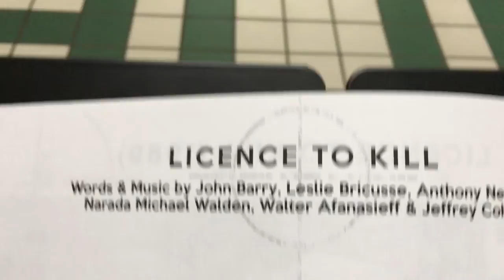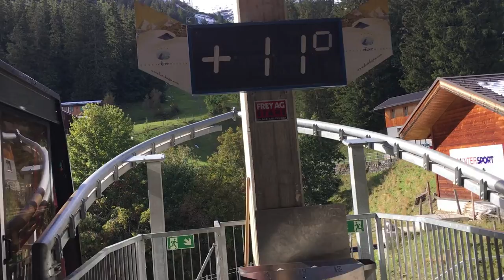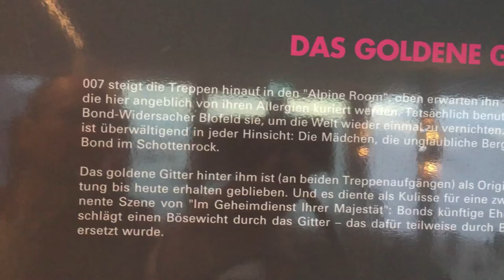pure desmond VLOG #22 - Piz Gloria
Very special thanks to Piz Gloria / Schilthorn in Switzerland
as well as Petrikirche Hannover for the support of this production!

NEW RECORD COMING UP:
"pure desmond plays JAMES BOND SONGS"

TOURDATES 2020 (as scheduled today):
Sa., 07.11.20 - Harz, Schäferhof
Di., 10.11.20 - Marburg, KFZ
Mi., 11.11.20 - Göppingen, Jazz-IG
Do., 12.11.20 - Jenbach (A), Freiraum
Sa., 14.11.20 - Drosendorf (A), Jazzclub
So., 22.11.20 - Güstrow, Schloss Vietgest
Fr., 18.12.20 - Germering, Stadthalle

pure desmond are:
Lorenz Hargassner - alto saxophone
Johann Weiß - guitar
Christian Flohr - bass
Sebastian Deufel - drums